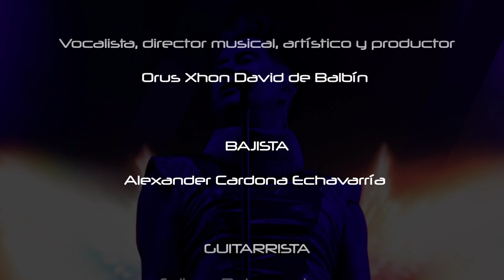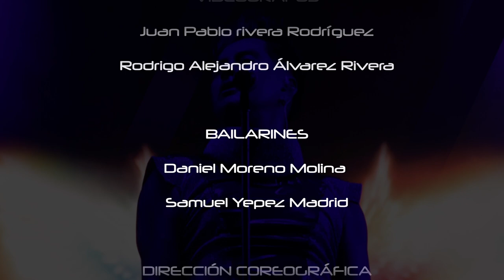ORUS XHON-ALTAVOZ FEST 2022-TARIMA RADIONICA-CONCIERTO AZUL ELECTRO ROCK-NEW WAVE-ELECTRO POP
Saludos azules, feliz les comparto mi más reciente presentación como invitado al Altavoz Fest 2022, en la tarima RADIONICA, en el marco del festival de rock más importante de la ciudad de Medellín y el segundo en Colombia. Disfruta y comparte este grato momento azulado.

TÍTULOS
00:00 Intro ven a mí
00:46 Mírame otra vez
04:46 Y tú y yo
08:14 Desearte
12:40 Te recuerdo
18:07 Despierta
22:09 ¡Ay amor!
26:19 Fugaz
30:10 Muévelo
34:10 Créditos
35:16 Homenaje ORUS

ORUS posee un Staff de alta confiabilidad, pues además de los músicos profesionales que lo acompañan, creativos de varias áreas y de gran trayectoria son también sus aliados: Sonidista, luminotécnico, VJ, escenógrafo, coreógrafa, diseñadores de vestuario y maquilladores. Puro talento humano unido para generar emociones y sensaciones en este concierto azul electro rock, donde se fomenta el respeto y la valoración por la vida, por la naturaleza, por la diversidad musical, la diferencia y libertad de pensamiento.

¡Ven, vive, goza y baila! Orus concierto azul electro rock

STAFF
MÙSICOS
Vocalista: ORUS
Bajista: Alexander Cardona
Baterista: Juan José Pacheco Vélez
Guitarrista: Edison Betancur Isaza
Corista: "CELESTE" Luisa María Vásquez Araque
Corista: Nathalie Rivera
Productor, Director musical y artístico: ORUS
BAILARINES:
Daniel Moreno Molina
Samuel Yepes Madrid
CREATIVOS
Dirección coreográfica: Artista formadora, bailarina: Claudia Vera
Artista iluminador: Carlos Mauricio Buitrago Contreras
VJ, visuales: Artista, productor: AVI DUST
Maquilladora: Claudia Salgado Parra
Diseño y confección de vestuario:
Miriam Araque
Duvan Ferney Ramírez
Fotógrafos:
Víctor Quintero,
Nevis Disan López
Asistente general:
Willian Fabián Restrepo Londoño
TÈCNICOS
Ing. Sonido:
Frank Vargas Taborda
Ing. de sala: Daniel Monsalve Oquendo
Stage manager: Jeefer Azael Negrette Ramos

Agradecimientos:
Secretaría de Cultura Ciudadana de Medellín
Radiónica
Haga la U
Ciudad Frecuencia
AVI DUST